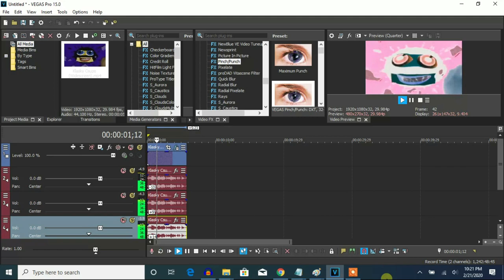How To Make G-Major 137 On Vegas Pro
Let's learn how to make G-Major 137 on Vegas Pro. It's like G-Major 74, but with an RGB to BGR effect.